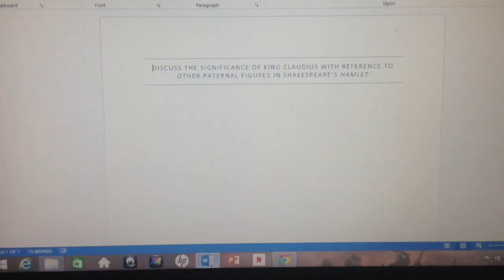FLMS1100- Short Film Project: End of the Road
Short video project for FLMS1100: Introduction to Film - Theory and Practice